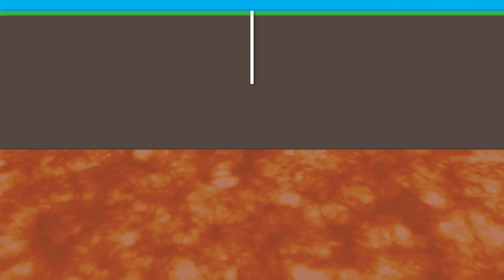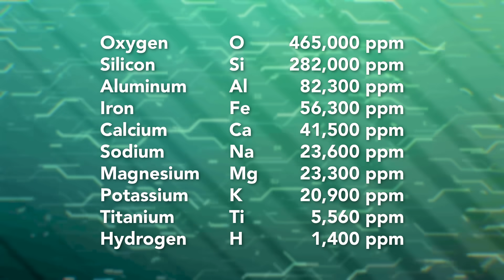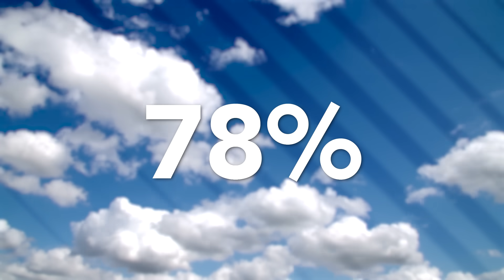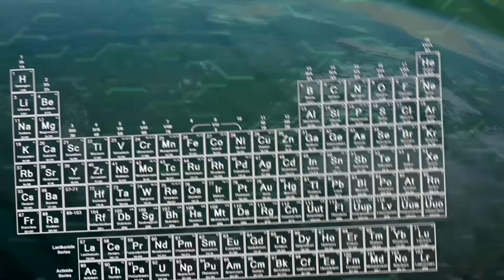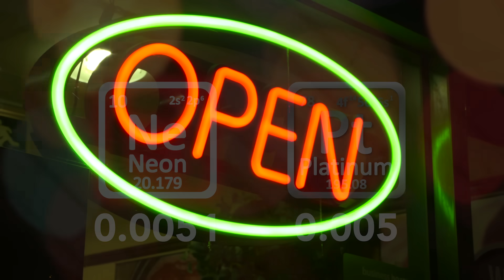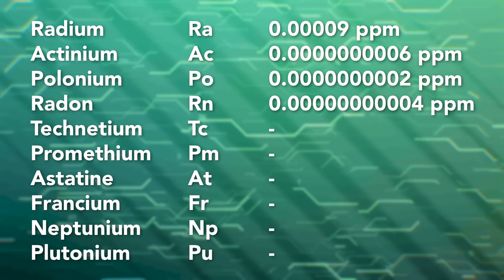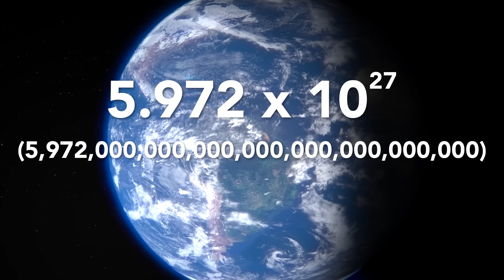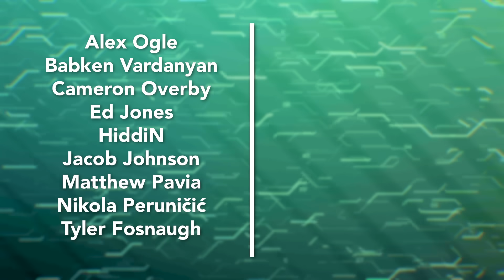The Rarest Element on Earth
While there are over a hundred known elements, the vast majority of the material on Earth is composed of just a handful of elements; oxygen, silicon, aluminum, to name a few. But what is the Earth lacking? What are the rarest elements on Earth?

Here's the full list if you want to go through it:

8 Oxygen 4.61 x 105
14 Silicon 2.82 x 105
13 Aluminum 8.23 x 104
26 Iron 5.63 x 104
20 Calcium 4.15 x 104
11 Sodium 2.36 x 104
12 Magnesium 2.33 x 104
19 Potassium 2.09 x 104
22 Titanium 5.56 x 103
1 Hydrogen 1.40 x 103
15 Phosphorus 1.05 x 103
25 Manganese 950
9 Fluorine 585
56 Barium 425
38 Strontium 370
16 Sulfur 350
6 Carbon 200
40 Zirconium 165
17 Chlorine 145
23 Vanadium 120
24 Chromium 102
37 Rubidium 90
28 Nickel 84
30 Zinc 70
58 Cerium 66.5
29 Copper 60
60 Neodymium 41.5
57 Lanthanum 39
39 Yttrium 33
27 Cobalt 25
21 Scandium 22
3 Lithium 20
41 Niobium 20
7 Nitrogen 19
31 Gallium 19
82 Lead 14
5 Boron 10
90 Thorium 9.6
59 Praseodymium 9.2
62 Samarium 7.05
64 Gadolinium 6.2
66 Dysprosium 5.2
18 Argon 3.5
68 Erbium 3.5
70 Ytterbium 3.2
55 Cesium 3
72 Hafnium 3
4 Beryllium 2.8
92 Uranium 2.7
35 Bromine 2.4
50 Tin 2.3
63 Europium 2
73 Tantalum 2
33 Arsenic 1.8
32 Germanium 1.5
67 Holmium 1.3
74 Tungsten 1.25
42 Molybdenum 1.2
65 Terbium 1.2
81 Thallium 0.85
71 Lutetium 0.8
69 Thulium 0.52
53 Iodine 0.45
49 Indium 0.25
51 Antimony 0.2
48 Cadmium 0.15
80 Mercury 8.5 x 10-2
47 Silver 7.5 x 10-2
34 Selenium 5 x 10-2
46 Palladium 1.5 x 10-2
83 Bismuth 8.5 x 10-3
2 Helium 8 x 10-3
10 Neon 5 x 10-3
78 Platinum 5 x 10-3
79 Gold 4 x 10-3
76 Osmium 1.5 x 10-3
44 Ruthenium 1 x 10-3
45 Rhodium 1 x 10-3
52 Tellurium 1 x 10-3
77 Iridium 1 x 10-3
75 Rhenium 7 x 10-4
36 Krypton 1 x 10-4
54 Xenon 3 x 10-5
91 Protactinium 1.4 x 10-6
88 Radium 9 x 10-7
89 Actinium 5.5 x 10-10
84 Polonium 2 x 10-10
86 Radon 4 x 10-11
43 Technetium No Data
61 Promethium No Data
85 Astatine No Data
87 Francium No Data
93 Neptunium No Data
94 Plutonium No Data